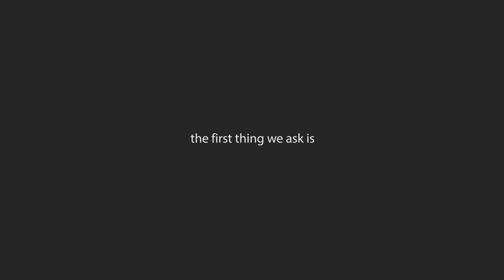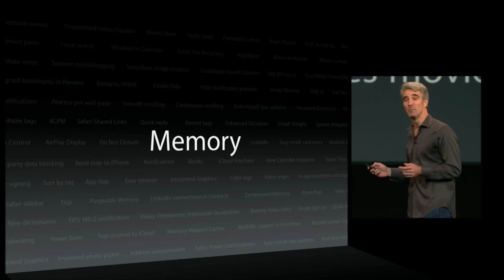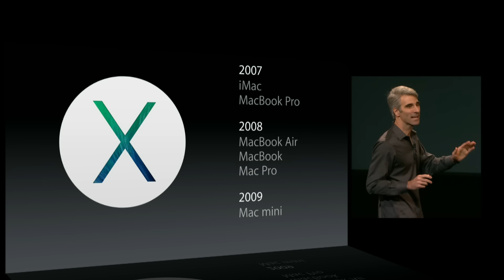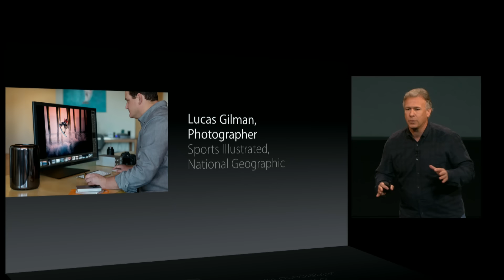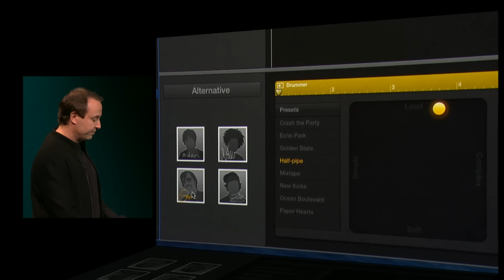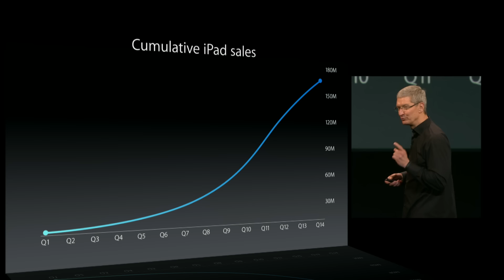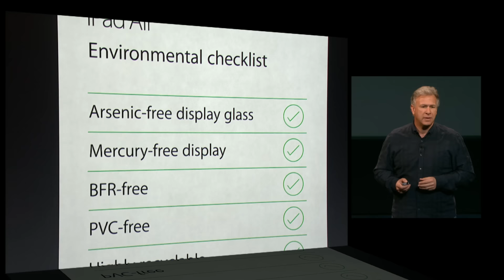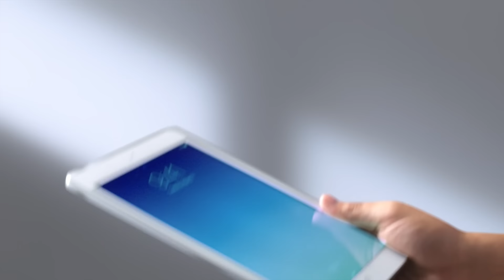Apple Special Event. October 22, 2013.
Watch the introduction of iPad Air, iPad mini with Retina display, and incredible new versions of iPhoto, iMovie, GarageBand, Pages, Numbers, and Keynote at this special live event.

1:35 Event